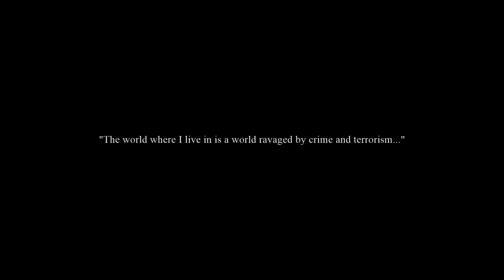TYRANIA - A Kinetic Visual Novel (STEAM trailer)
Tyrania is a story of war and conflict, but also a psychological ride for those who dare question the righteousness of our morality! Follow the characters and their struggles, and unveil a new meaning to this world ravaged by crime and terrorism...